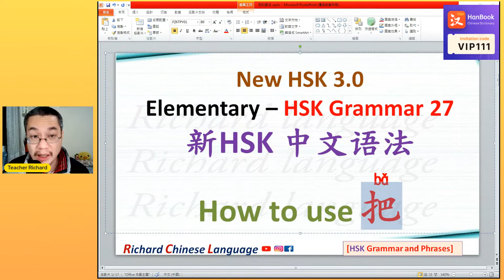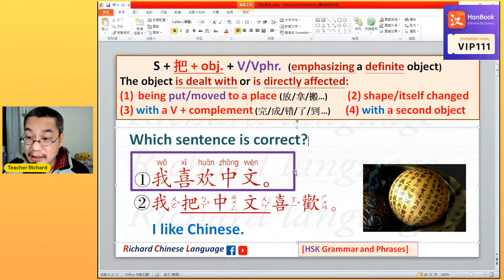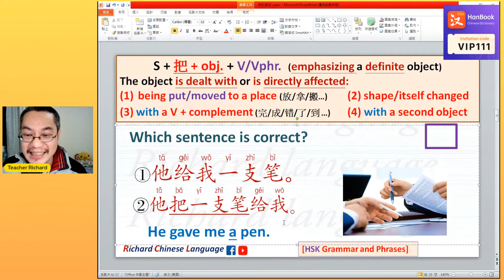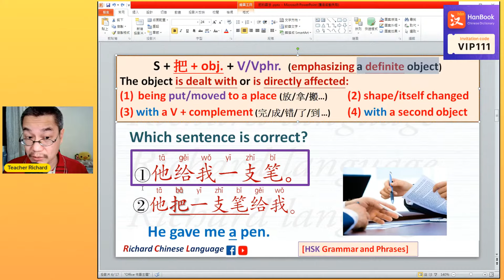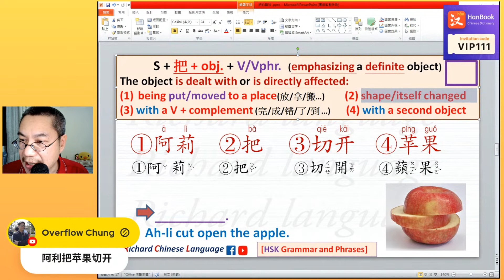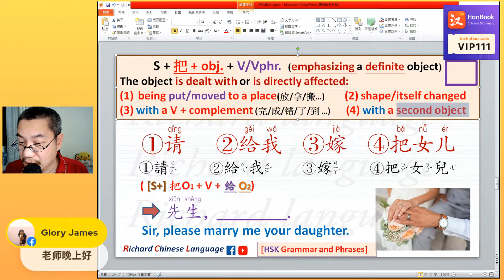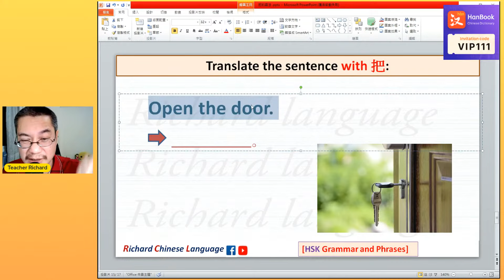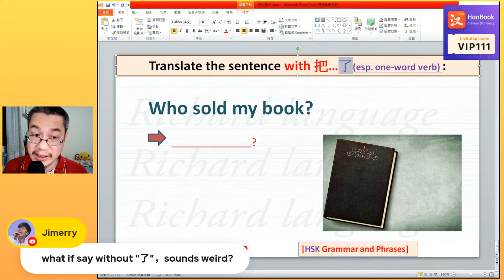How to use 把 (HSK 3) | HSK Grammar Points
汉语中文学习 (Hànyǔ xuéxí) - Chinese language learning
学习中文 (Xué Zhōngwén) - Learn Chinese
普通话教学 (Pǔtōnghuà jiàoxué) - Mandarin teaching
汉语发音 (Hànyǔ fāyīn) - Chinese pronunciation
中国文化 (Zhōngguó wénhuà) - Chinese culture
中文语法教学 (Yǔfǎ jiàoxué) - Chinese Grammar tutorials
中文生活用语 (Shēnghuó yòngyǔ) - Everyday phrases
汉字学习 (Hànzì xuéxí) - Chinese character learning
中文会话练习 (Huìhuà liànxí) - Chinese Conversation practice
中文教程 (Zhōngwén jiàochéng) - Chinese tutorials